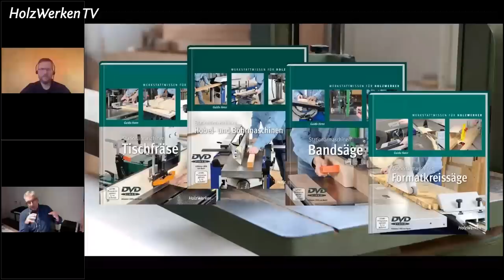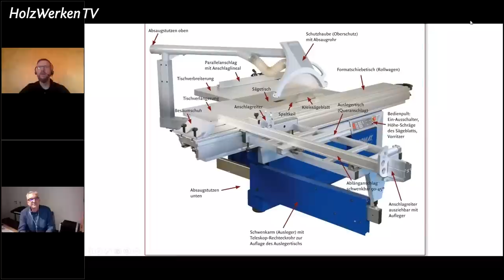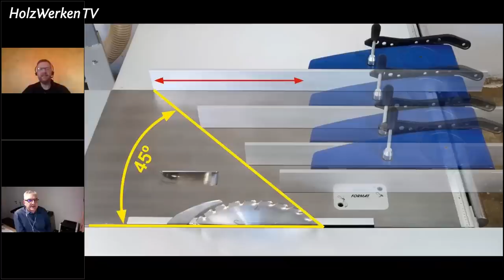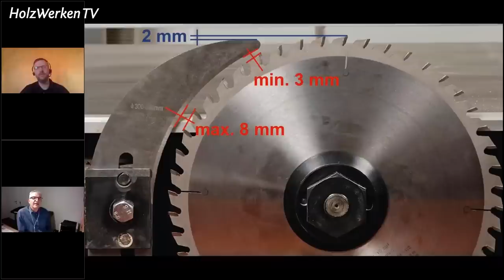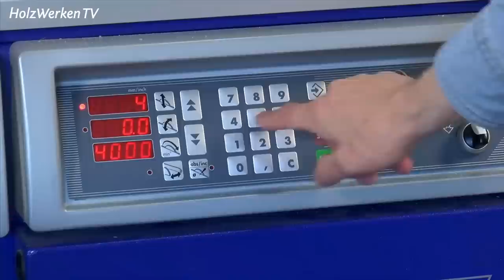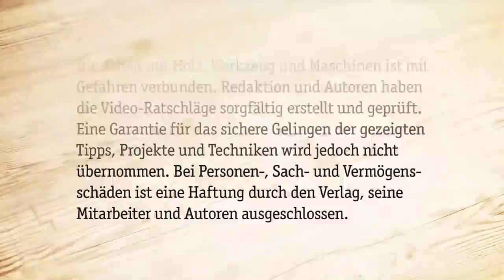Alles über die Formatkreissäge: Das Gespräch mit Guido Henn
Funktionsweise, Sicherheitstipps und jede Menge Tricks: Andreas Duhme spricht mit Guido Henn, was Sie im neuem Buch "Formatkreissäge" erwartet. Der Umgang mit der Formatkreissäge als genauester und vielseitigster Kreissäge in der Werkstatt will nämlich gelernt sein. Mit dem neuen Buch von Guido Henn ist das auch ohne Werkstattkurs möglich. Deshalb haben Autor Guido Henn und HolzWerken-Redakteur Andreas Duhme im Webinar am 28. August 2020 Buch und Maschine im Detail vorgestellt und die Fragen der Teilnehmer beantwortet. Das ganze Gespräch finden Sie hier noch einmal aufgezeichnet.

Videos aus dem Buch:
33:25 Breitenzuschnitt auf dem Schiebetisch
40:15 Spitze Kantenschrägen anschneiden
45:35 Einen großen Falz einschneiden
50:43 Arbeiten mit einem Verstellnuter
1:04:16 Arbeiten mit einer Kahlfrässcheibe

Fragen zum Buch:
1:07:16 Zuschauerfragen

HolzWerken 113 bietet jede Menge neue Projekte für Ihre Bauzeit: Als Ergänzung zur letzten Ausgabe finden Sie hier die Anleitung zu einem Einschubregal für Schreibtische. Wie wäre es dazu mit einem kleinen, besonderen Bücherschrank für die Wand mit Türfüllungen aus Metall? Oder drechseln Sie als nächstes einen praktischen Maßband-Aufroller.

Weitere Projekte und Werkstattwissen in dieser Ausgabe:

- Verbindungen Teil 14: französisches Keilschloss
- Gut in Schuss: Stechbeitel aufarbeiten
- Die Pendelstichsäge Teil 2: Sägevorrichtungen
- Spezial: Wie Lie-Nielsen die Handwerkzeuge wiederentdeckte
- Werkstattpraxis: Selbstgebaute Halterungen für die Hobelbank
- Für Schätze: Wikinger-Truhe für Kinder
- Spurlose Montage: Stufenstopp für eine Spindeltreppe